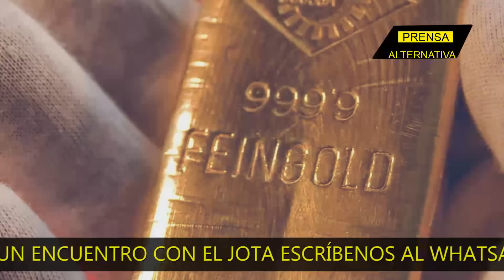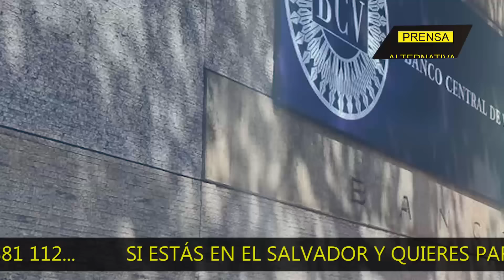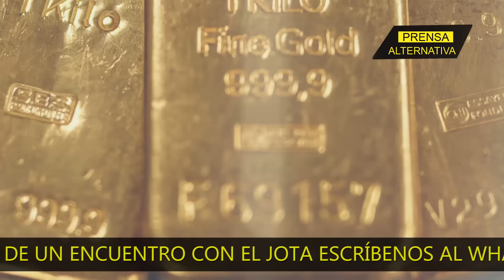Esta nación retiró sus activos por seguridad!! Mal cálculo de Europa!!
La congelación de los activos rusos y los intentos de confiscación, provocaron que cada vez menos países quieran atesorar sus reservas de oro en Occidente. La falta de confianza, hizo que el Banco de Reserva de la India, sacará de Reino Unido más de 100 toneladas de este metal para trasladarlo a sus bóvedas nacionales. Acción que tomó con anterioridad Sudáfrica, Nigeria y Ghana… ¿Repatriación de reservas, un signo de la evolución de la dinámica mundial?...

Director General: Juan José del Castillo - El Jota
Jefe de Prensa: Enzo Anchante REV100001JP01
Jefe de Redacción: Mirelvis Gutiérrez REV10001JR
Redactor: Glendys Vaamondes

Org
REV04JR2
L02
E02
jun2024PA

Info0
Pr1
RA2016
Loc2
Edt2